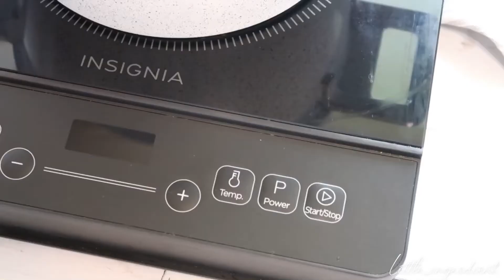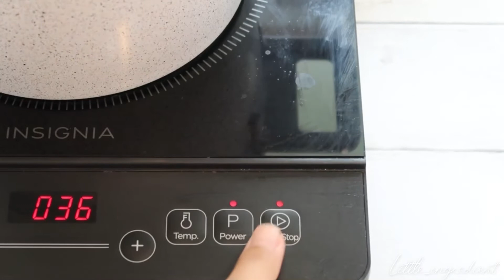ស្ងោរជ្រក់ត្រយ៉ូងចេក | banana flower soup